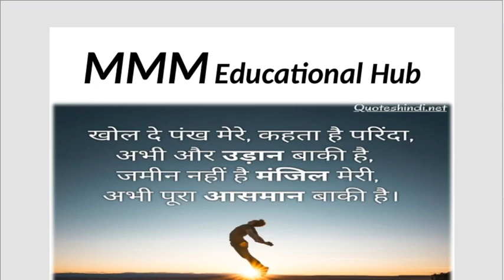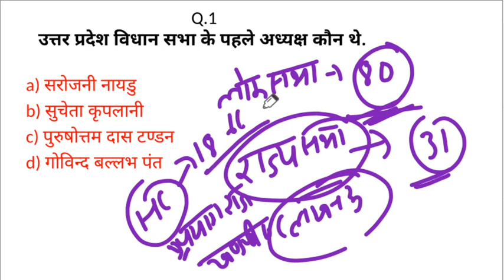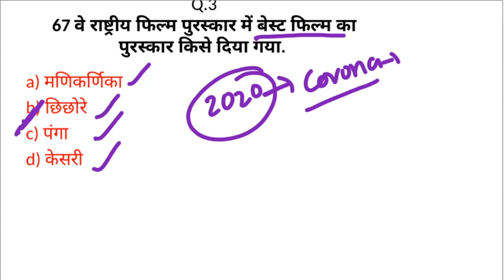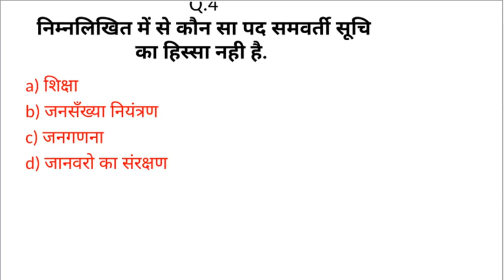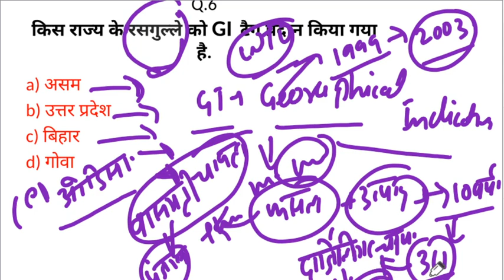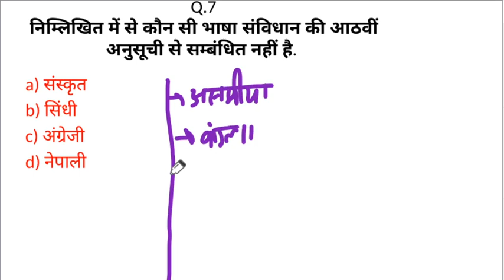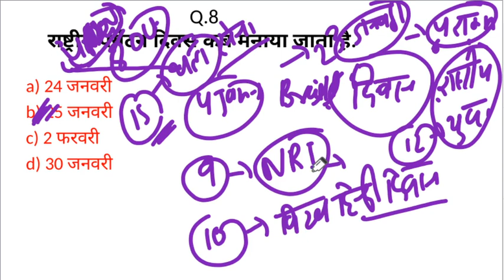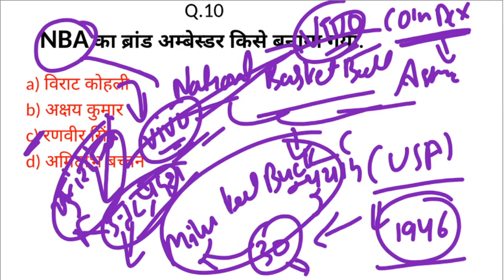CURRENT AFFAIRS ||UPSI 2021 || IBPS PO || SSC GD || SSC CGL ||MMM Educational Hub